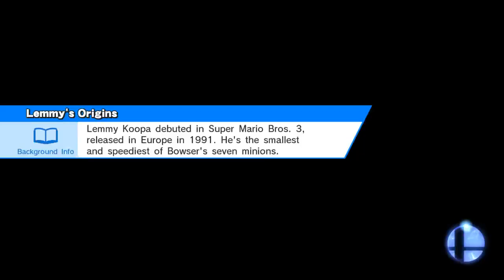Ike VS Bowser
Online / For Glory / 1-on-1
Yoshi's Island (Ω Form)
Ike, Bowser